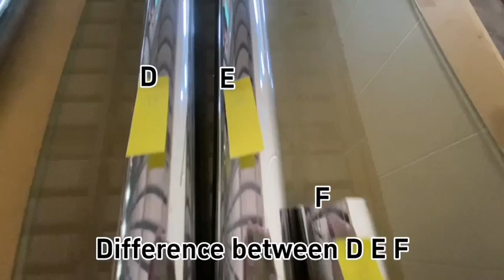HW63094 assembly video1